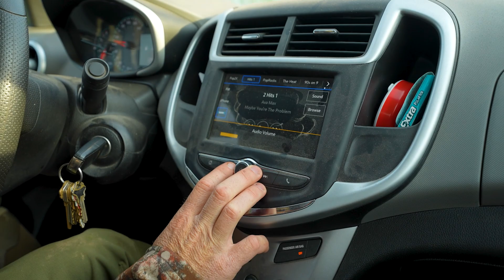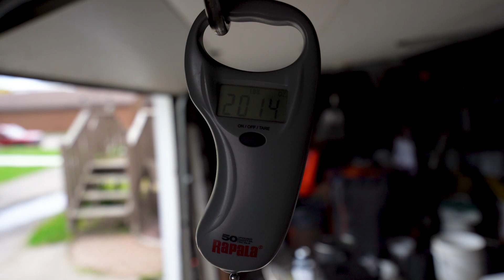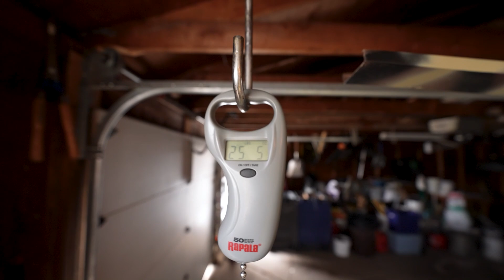5 Turkeys In 2 Days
The annual turkey beatdown was yet again another success. Our traditional beatdown weekend is always a great cap off to the spring turkey season. Thank you to everyone for watching Breaking Spring season 9.